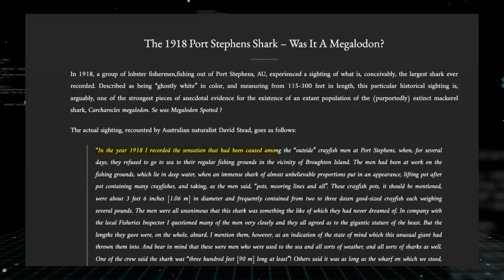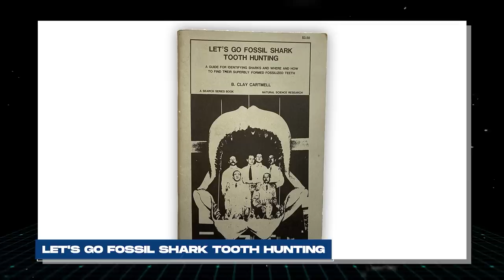15 Recent Megalodon Encounters Caught On Camera